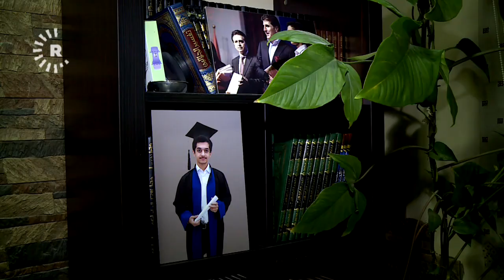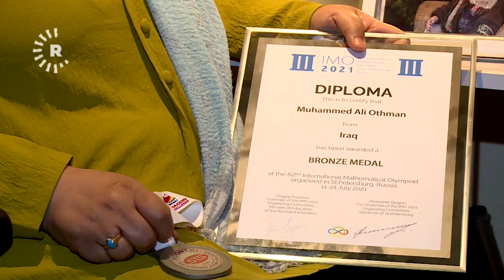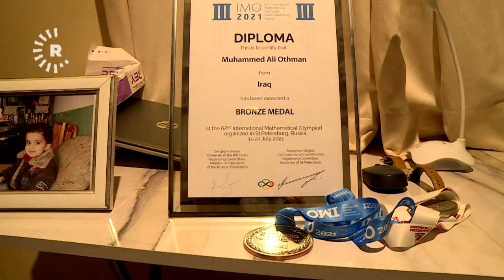یەکەمی هەرێمی کوردستانە لە بەشی زانستی و دەڵێت، رۆژانە نوێژەکانم دەکرد، پاشان وانەکانم دەخوێند